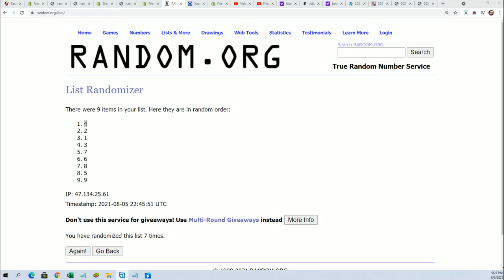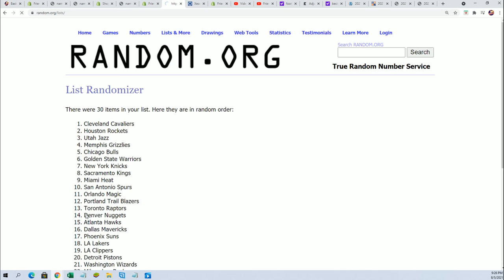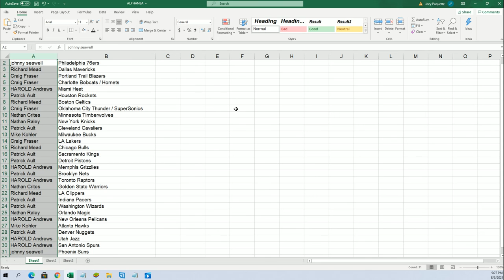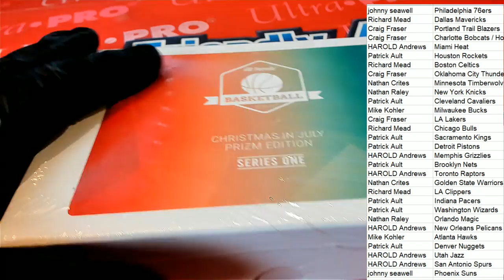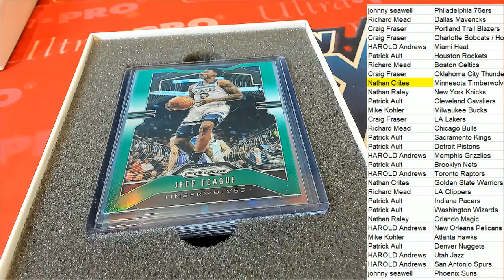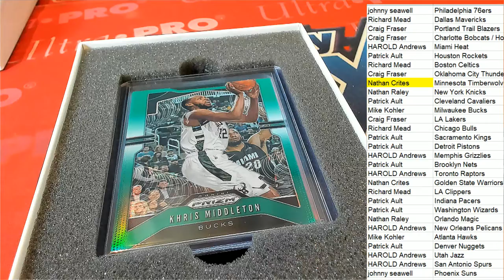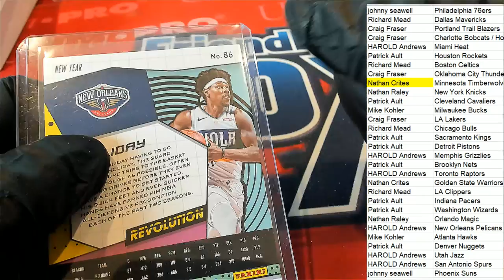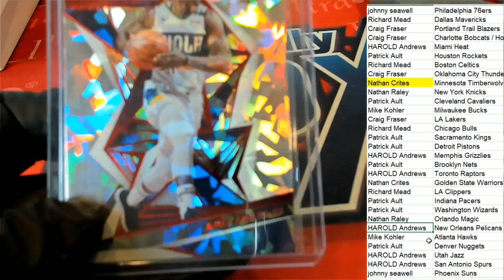202021 Hit Parade Basketball Christmas in July Edition Series 1 ID 21HPCHRSTMSJULY102